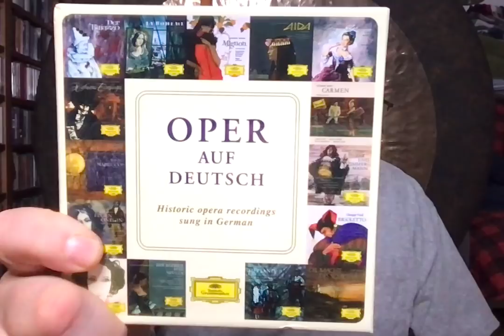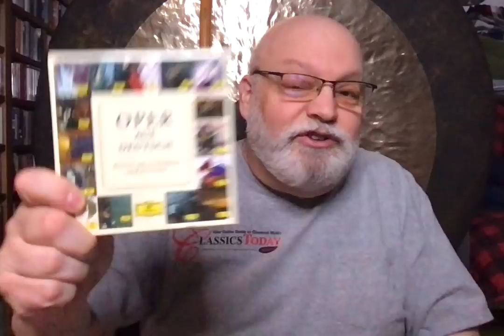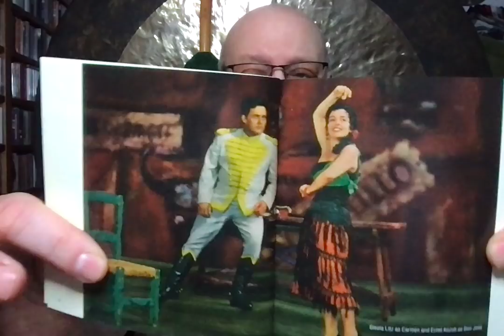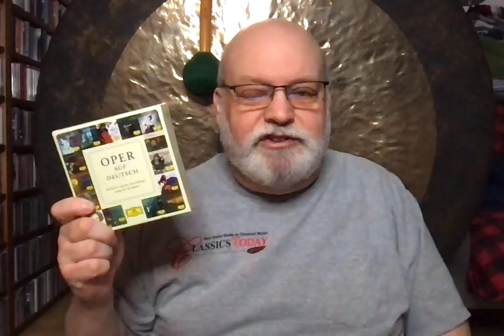Review: 15 CDs of Opera Highlights auf Deutsch? You Betcha!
So what if the original language of most of these operas wasn't German? It's the singing that matters, and it's mostly fantastic--and Deutsche Grammophon's price is dirt cheap too. Who cares if we can't understand what they're singing about? It's probably better that way in any case. Have a look at the cast lists I describe and you'll see exactly what I'm talking about.